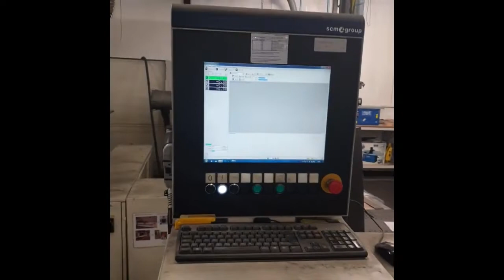SCM ACCORD 30 FX M CNC MACHINING CENTER WATC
SCM ACCORD 30 FX -M CNC MACHINING CENTER (W/ATC)
(FT-010238)

Specifications:
4' x 12' Aluminum "MATRIX" Grid 2-zone vacuum table
Working capacity:
"X" axis 144" (3,650 mm), "Y" axis 51.9" (1,320 mm), "Z" axis stroke 17.3" (440 mm) & 9.8" (250 mm) max. material thickness.
Positioning speed:
"X" & "Y" Axis 295 FPM (90 MPM), "Z" axis is 98 FPM (30 MPM).

Movement is controlled by AC Brushless motors and YASKAWA drives, high precision rack & pinion system for "X" & "Y", precision ball-screw for "Z" axis.

Working unit travels on prismatic guideways & sliding blocks with preloaded recirculating balls; NC controlled automatic lubrication system.
Worktable:
"FX-MATIC" Aluminum "MATRIX" Grid 2-zone vacuum table with (1) adjustable pneumatic pop-up front stops, (1) adjustable pneumatic pop-up back stops, (2) adjustable pneumatic pop-up side stops.
Machining units:
(1) 11.4 HP (8.5 kW) Electro-spindle router with HSK F63 adaptor, rotation speed from 1,500 - 24,000 RPM,

Constant torque achieved at 9,000 RPM; Router controlled by 12 kW inverter for stepless speed & rapid shutdown rotation.

(1) Rapid 16-position ATC plate mounted at the back of the "Y" axis carriage for "on the fly" ATC, center distance between tools is 104 mm (4.13"), max. tool dia 350 mm (13.77") max. tool weight is 8 KG (17.6 Lbs).
Operator & Machine Control:
PC front with SCMI "XILOG PLUS" + Windows "7" operating system;

17" LCD Display, ergonomic industrial keyboard & mouse; central USB connection; RS 232 serial ports for possible link to an office PC.

 "XILOG PLUS" software offers full real-time graphic interface for programming assistance & error diagnostics.
Complete with:
"TECPAD" hand-held mobile console; "Pro-Speed" safety system with photo-cell barriers & bump-stop; (1) 300 m3/Hr Vacuum Pumps; Safety fences; 208/230/460v Multi-tap auto-transformer for various voltages.
Actual Model is SCM ACCORD 30 FX-M